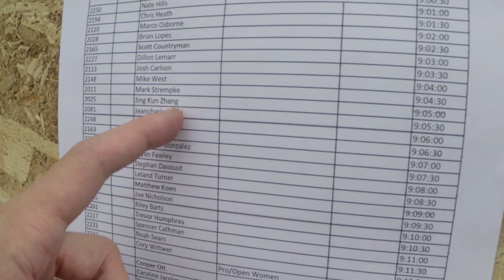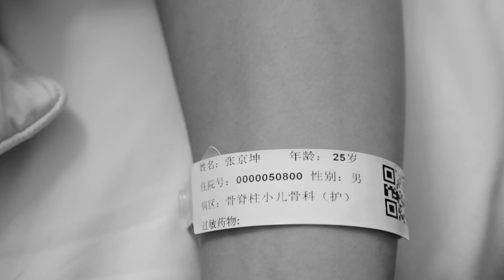坤哥终于招了！！那些年骑着自行车把梦想追到手的往事！